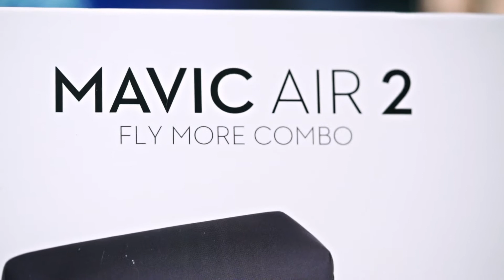Unboxing DJI Mavic Air 2 (Malay Version)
Share to everyone, your parent, siblings, grandmother, grandfather, great-grandparents, and great great great-grand parents, share for me guys.